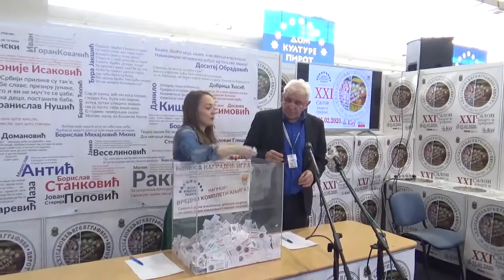Izvlačenje nagrada za posetioce, 25.02.2020